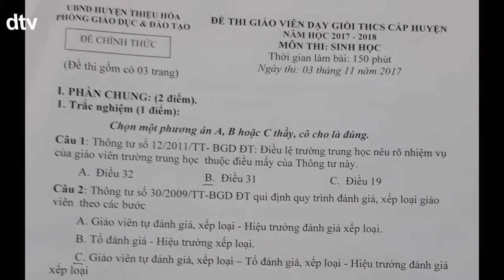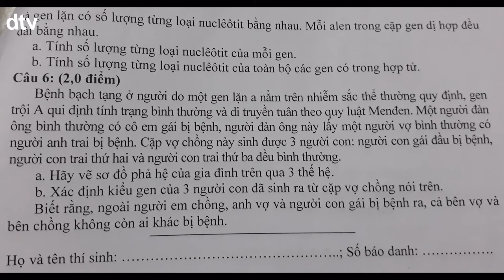đề thi GVG cấp huyện môn Sinh học - Thiệu Hóa 2017 - 2018